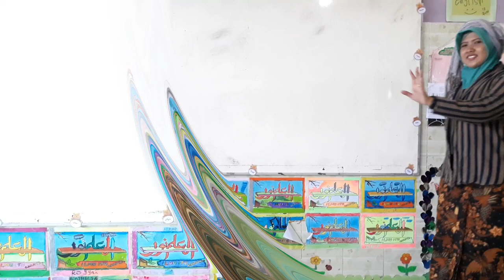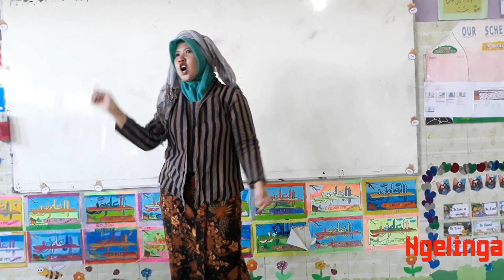Tembang dolanan padhang mbulan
Sinau tembang dolanan padhang mbulan
"Yo 'pra kanca dolanan ning jaba
Padhang mbulan padhange kaya rina
Rembulane sing awe awe
ngelingake aja padha turu sore